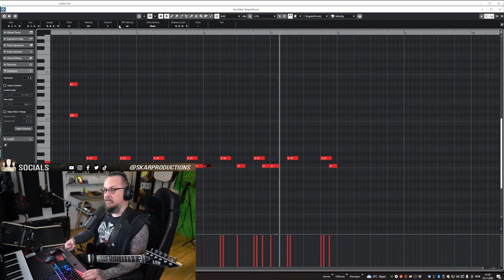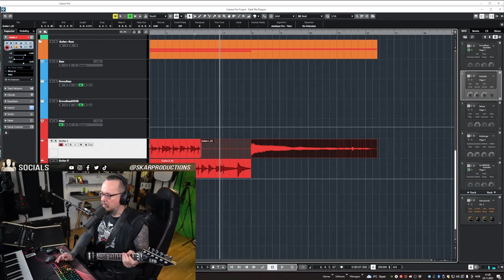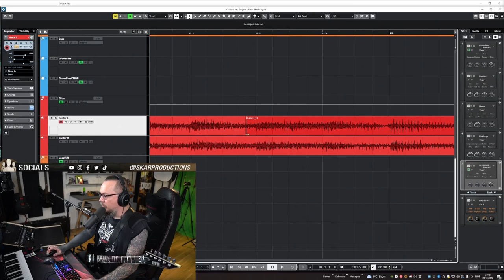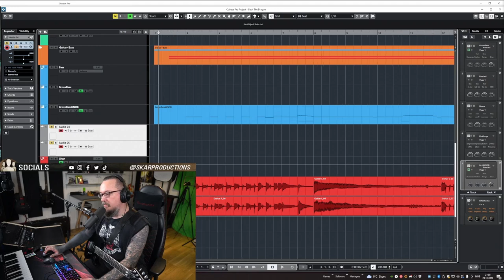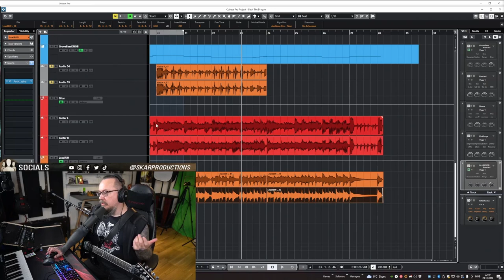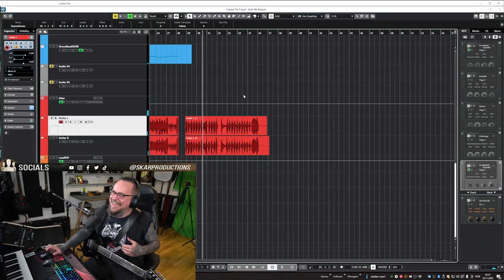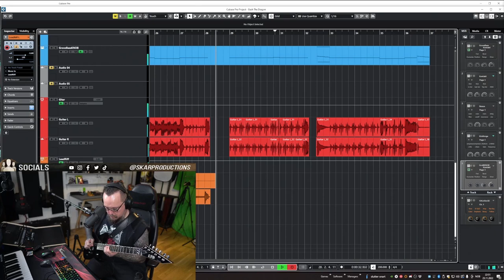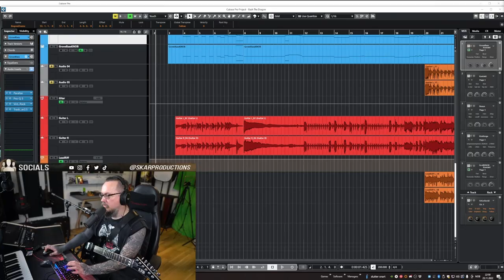How I make EPIC METAL covers (@guildwars2 Artshow/Partner Stream)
Interested in my gaming gear? Check out the stuff I use from Hyper X:

Here you can get all my covers in mp3 and full quality 24 bit 44,1khz wav files as well as a Guitar Pro files. It is still work in progress, and I will make a Guitar Pro file for all my other covers in time.

Video edited by @Demiquaver